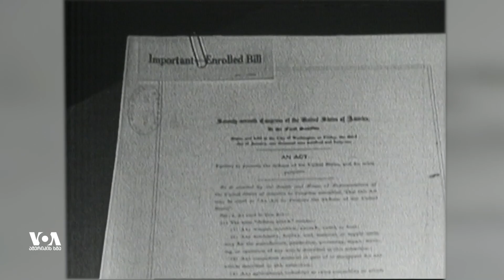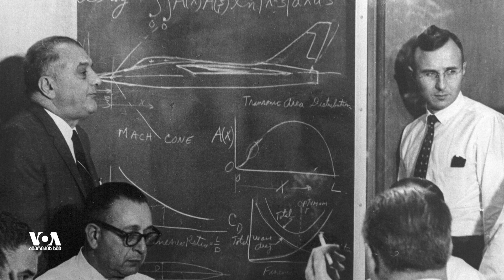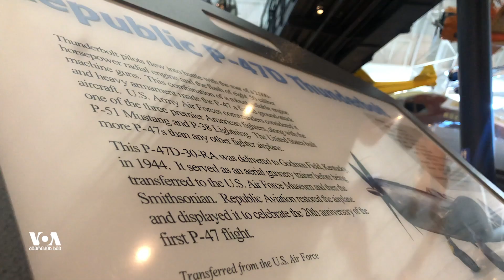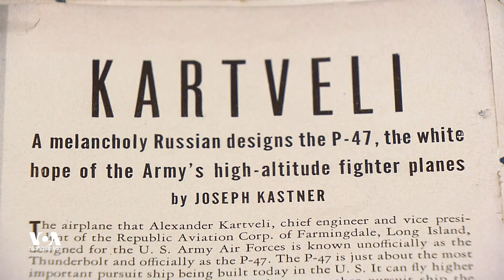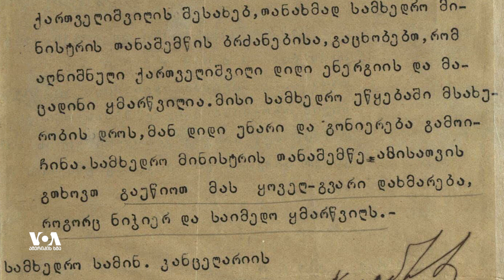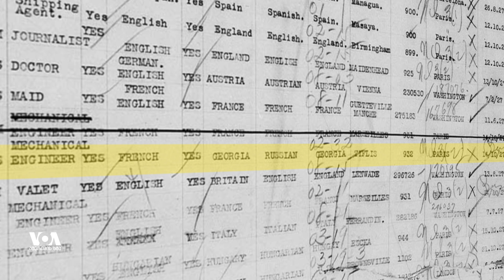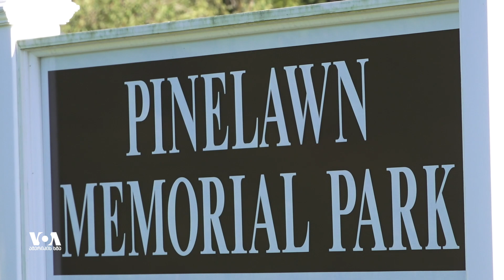ქართველის დიდი ავიაცია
ალექსანდრე ქართველი ავიაკონსტრუქტორი რომელმაც 33 წლიანი წარმატებული კარიერის განმავლობაში, თვითმფრინავის 14 სხვადასხვა მოდიფიკაცია შექმნა. "ამერიკის ხმა" წარმოგიდგენთ წარმატებული ქართველი ამერიკელების შესახებ დოკუმენტური, მიკრო ფილმების ციკლის მესამე ეპიზოდს.